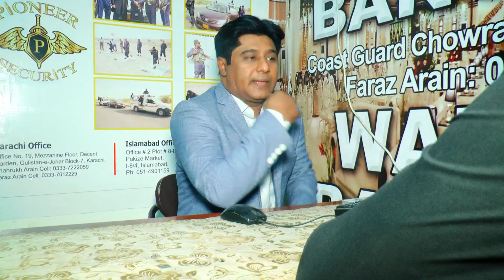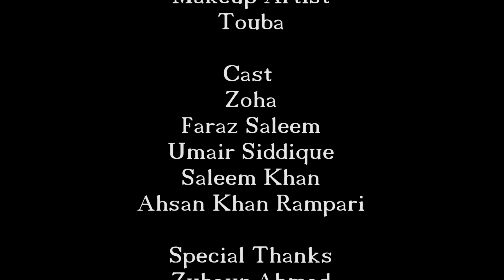Zakat Ki Niyat | Fazilat Ahmiyat Ramadan 2022